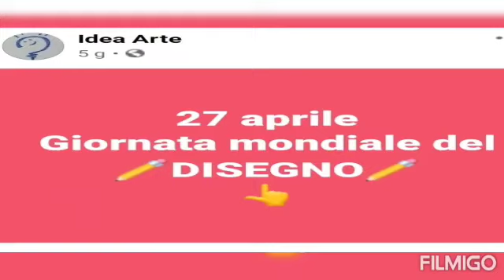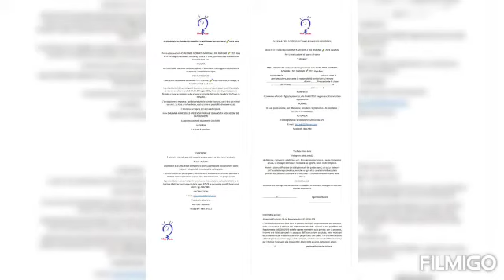27 dicembre 2021 - GIORNATA MONDIALE DEL DISEGNO ✏️ Idea Arte - Prima edizione della CHALLENGE -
Vi aspettiamo numerosi per la Seconda edizione della CHALLENGE 27 aprile 2022 GIORNATA MONDIALE DEL DISEGNO ✏️ Idea Arte

Per partecipare alla 27 aprile CHALLENGE GIORNATA MONDIALE DEL DISEGNO ✏️ 2021 Idea Arte

SCARICA il file
e partecipa
GRATUITAMENTE
alla CHALLENGE

L'obiettivo di tale iniziativa e finalizzato a stimolare i bambini al DISEGNO.

PARTECIPA ed invita Amici e conoscenti alla CHALLENGE!